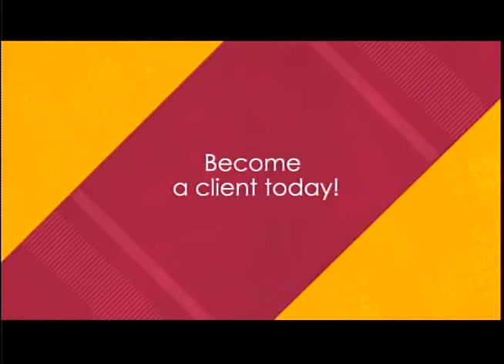Caribbean in 10 July 15 2019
Caribbean-in-10 for daily current affairs, news, sports, breaking news from the Caribbean. Weekdays at 12:30pm and 3pm on CaribVision.